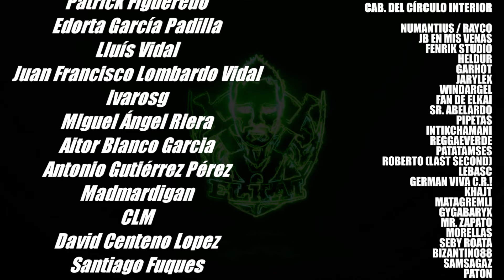Reto IMPERIO: GELT#26 "Oye, y si... llega Karl Franz, y..."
Imperio "ENDGAMES CRISIS DEFINITIVA" ¡Campaña IMPOSIBLE! | Total War: WARHAMMER III
Especificaciones técnicas de mi pc (alias el Nuevo Pepino):
32GB RAM G.Skill Trident Z Royal DDR4 3600Mhz
🐤PODÉIS SEGUIR NOVEDADES POR TWITTER 🐤

Canción Outro:
Delusion 32 de Audionautix tiene una licencia Atribución 4.0 de Creative Commons.